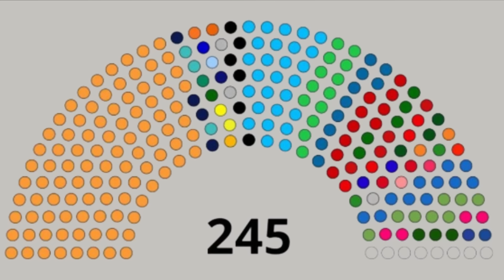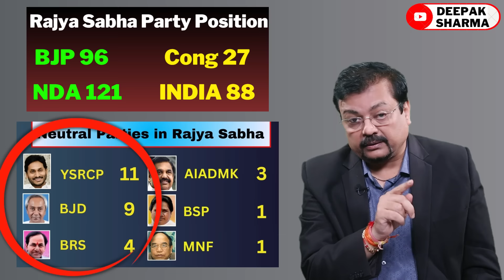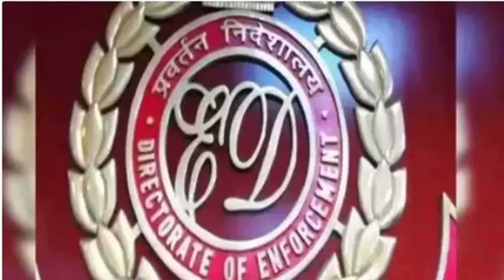2 सांसदो का इस्तीफा 6 और टूटने जारहे | संसद में शुरू गुजरात लॉबी का तोड़फोड़ ऑपरेशन | Deepak Sharma